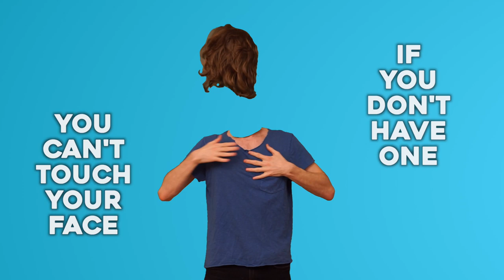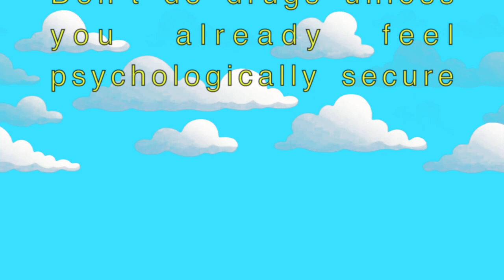Drugs Not Hugs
Social distancing makes it dangerous to hug. What better time to stay inside and do drugs instead? DrugsNotHugs. Created for House of Yes' HOYTV.

Music sampled from "Hollywood Holiday" by Frank Samuels (1964).